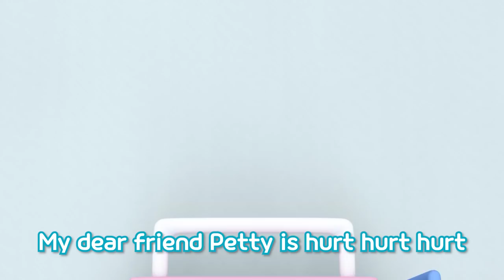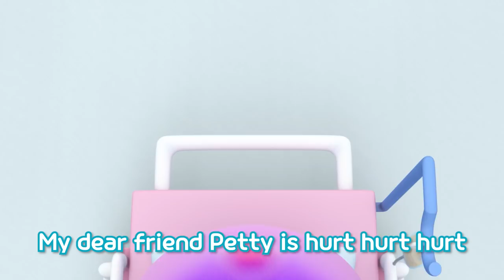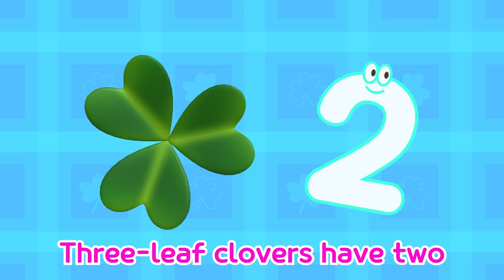* NEW * Pororo Ambulance Cha Cha | Kids Hospital | Pororo Banana Cha Cha | Pororo Nursery Rhymes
Pororo's Emergency Room is came back with new version and song !
This time, Pororo doctor will treat animals too!
Let's sing with Pororo and learn about how to deal with hospital situation together!!

Ambulance Cha Cha ~ Ambulance Cha Cha !
Pororo and Petty go to rescue the patients.
If there are patients, paramedics can go anywhere for sick people.
Let's sing together and learn about how ambulances try to help the people.

[Lyrics]

Petty: Okay, let’s go!

Wee-woo Wee-woo
White ambulance
Yeah here it goes
Ambulance cha-cha
Go go go go
White ambulance
Ambulance cha-cha
Oh Lou~d si~ren cha-ra cha-cha-cha hey
Move so fa~st uh-ra cha-cha-cha hey

Everybody lalala lala Hoo!

White white
Red red
Yeah on the rescue
Ambulance cha-cha (Alice: Hi~)
Paramedics
Pororo Petty
Yeah thank you so much

Ambulance cha-cha
Oh first aid qui~ckly cha-ra cha-cha-cha hey
To the hospital Uh-ra cha-cha-cha hey
For sick people (Go!)
For hurt people (Go!)
Call the speedy ambulance

Ambulance cha-cha
Ambulance cha-cha
Everybody lalala lala cha-cha
Ambulance cha-cha
Ambulance cha-cha

Thank you so much, thank you so much
Thank you for coming very quickly
Ambulance cha-cha
Ambulance cha-cha
Everybody lalala lala Hoo! (Ambulance Cha-cha)